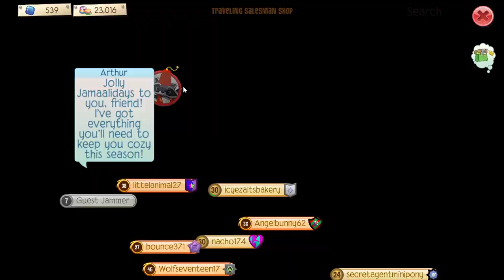SALESMAN IS HERE 12/23/2020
I recorded this on my spare icyezaltsbakery if you were wondering